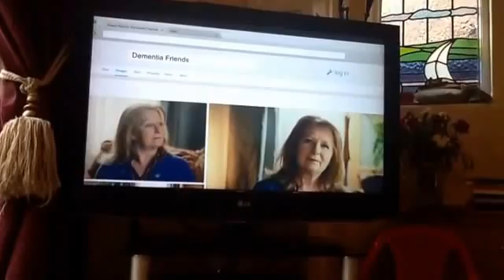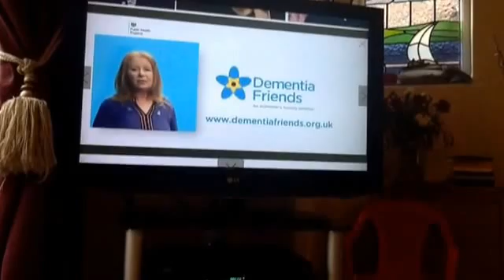ITV Granada Adverts | Wed 7|5|2014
End of Coronation Street Part 1
ITV Red & Purple Logo
Dementia Friends
John Lewis
the Lion King
Brynteg
McDonalds
Tesco
ITV Billy Connolly
Start of Coronation Street  Part 2